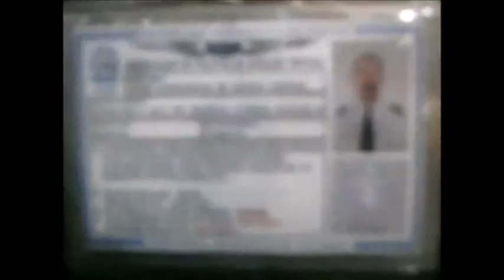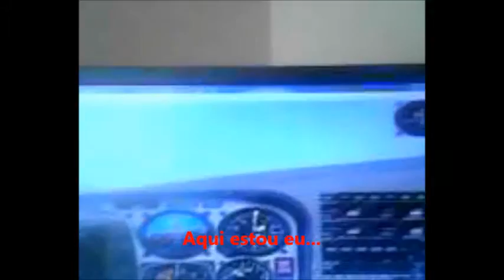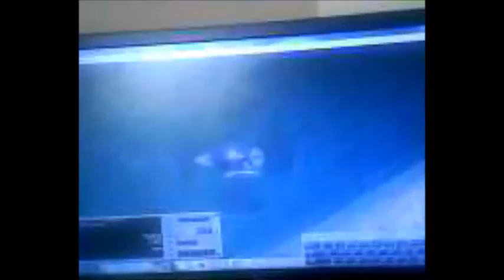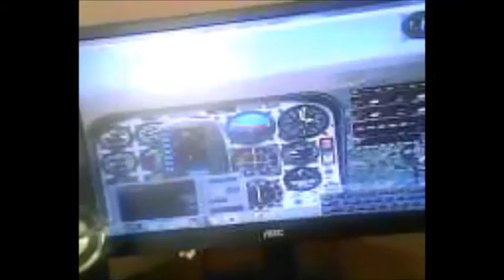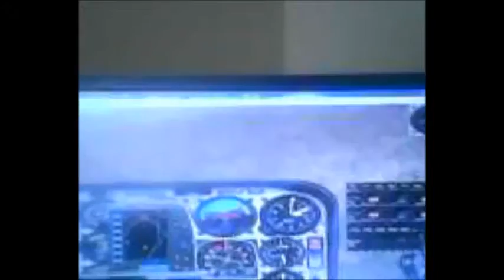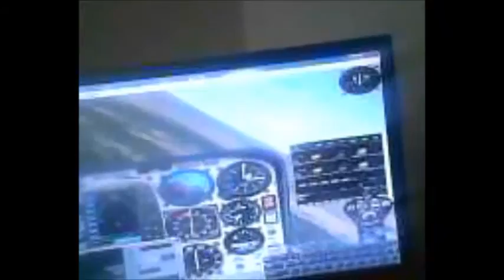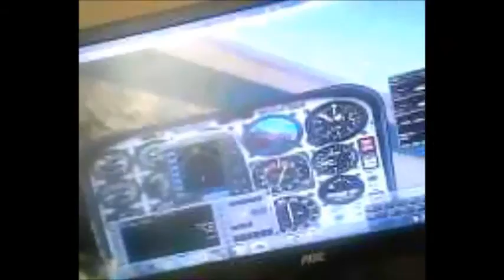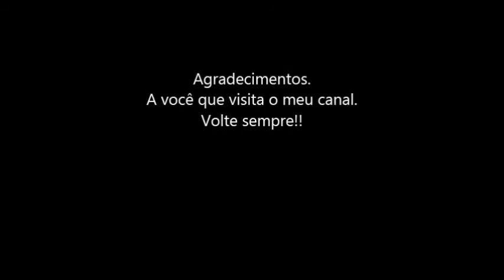Meu voo n°14 na IVAO